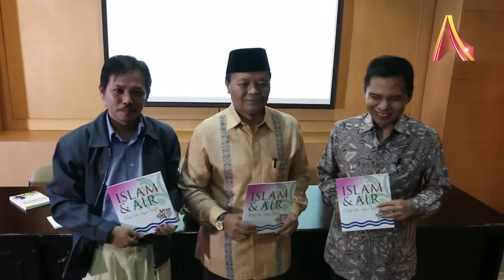Peranan Air dalam Agama Islam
Acara Bicara Buku kali ini mendiskusikan buku "Islam dan Air" terbitan Obor Pustaka di Perpustakaan MPR RI. Dalam diskusi "Konservasi Air dalam Islam" intens dibicarakan mengenai peran penting air dalam agama Islam dan bagaimana upaya menjaga air dari krisis yang kini melanda Indonesia dalam perspektif Islam.

"Buku ini membahas bagaimana umat Islam mengkonservasi air dan menggunakan air secara hemat dan tertib," ujar Fachruddin Mangunjaya dosen dari Universitas Nasional Jakarta sebagai pengulas buku ini. "Di dalam diskusi terungkap bahwa Islam adalah agama yang tergantung pada keadaan air, baik kuantitas maupun kualitas. Terutama yang terkait dengan ibadah."

Diskusi ini dibuka oleh Wakil Ketua MPR Hidayat Nur Wahid yang memberi penekanan bagaimana pentingnya persoalan air ini dibahas dan didiskusikan. Acara diskusi yang ditutup dengan buka puasa bersama ini diminati oleh para pemerhati isu air, perwakilan dari Taman Bacaan Masyarakat Jakarta, dan mahasiswa.